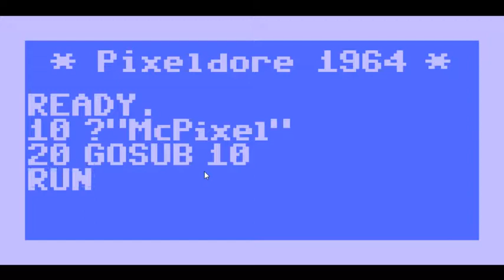McPixel w/ TheCyberOrder Ep.4 Wannabe? Wannaboom!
Who you gonna call when something's gonna blow? Well not us but McPixel might be able to help you!